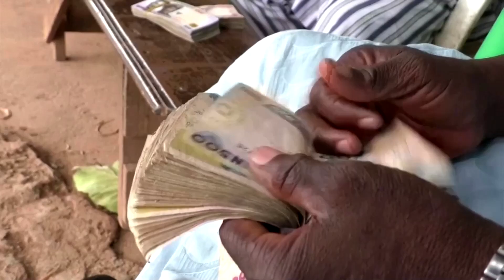Nigeria inflation rises to 18 year high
Nigeria's annual inflation rate accelerated to an 18-year high of 25.8% in August, official data showed on Friday (September 15), as Africa's largest economy grapples with rising prices ahead of a central bank interest rate decision later this month.